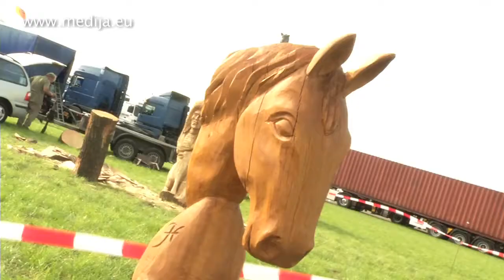Wenn Männer Cowboy und Indianer spielen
Das jährliche Country- und Truckerfestival in Schleswig-Holstein.